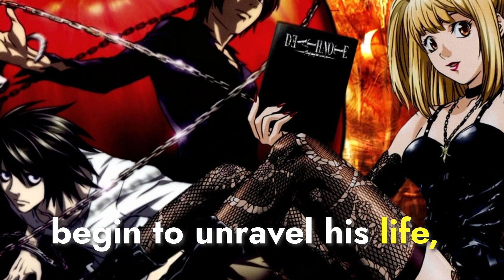If You Found the Death Note in Real Life, What Would You Do With It?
When a Japanese high schooler comes into possession of a mystical notebook, he finds he has the power to kill anybody whose name he enters in it.